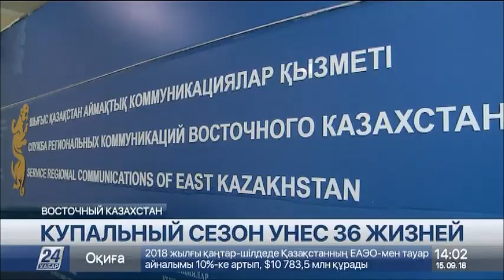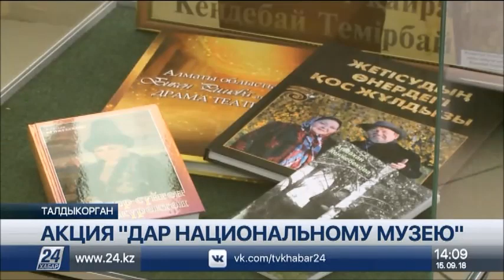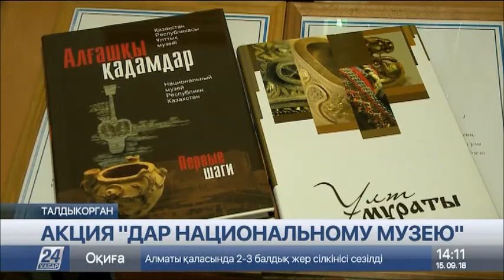Выпуск новостей 14:00 от 15.09.2018